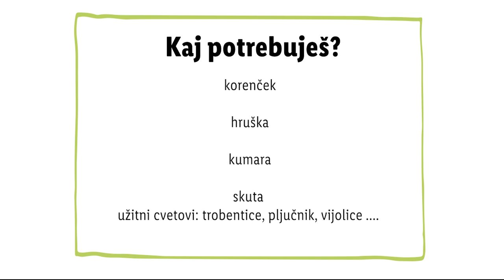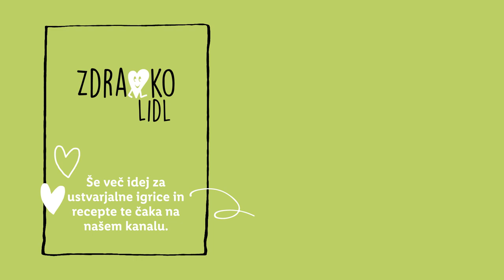Zdravko Lidl: Namaz z rožicami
Namaz z rožami? 🤔 Tako je, Zdravko Lidl nam je tokrat pripravil recept za namaz z užitnimi spomladanskimi cvetlicami. 🌸 Oglej si ga v videu, v komentarju pa nam zaupaj, kako boš ti uporabila spomladanske cvetlice. 👇

0:00 Uvod
0:18 Sestavine
0:28 Priprava namaza
0:41 Okrasitev s cvetjem
0:49 Končan namaz
0:59 End screen